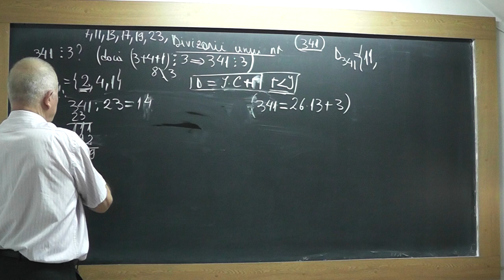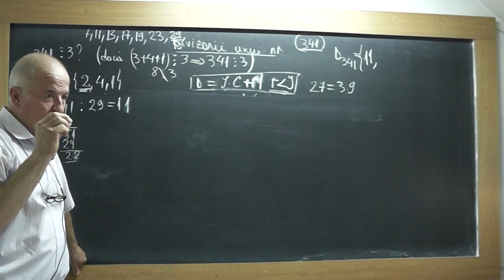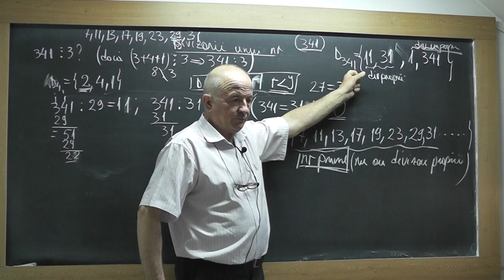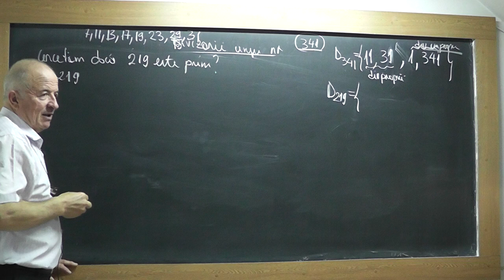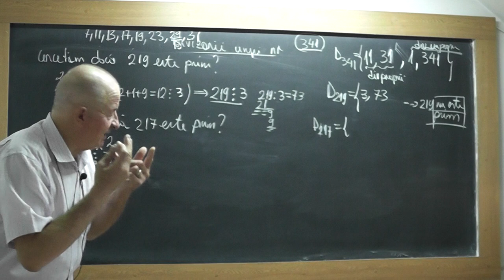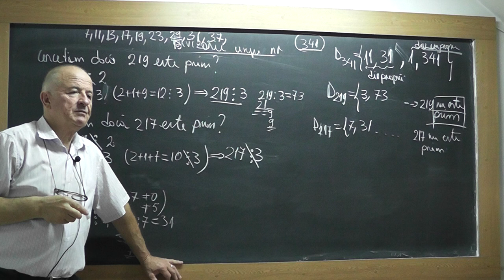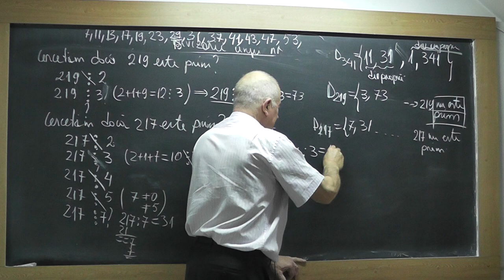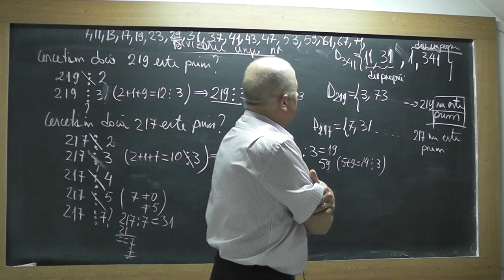2/3 1831 Divizorii unui numar: Proprii Improprii Criterii de divizibilitate Numere prime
Aceste lectii sunt SUSTINUTE de VOI si daca va sunt utile, as aprecia un Like, Share, Comment - In aceasta lectie de matematica pe care o puteti vedea in direct si pe discutam despre divizorii unui numar, (proprii, improprii), Numere prime, Criterii de divizibilitate.